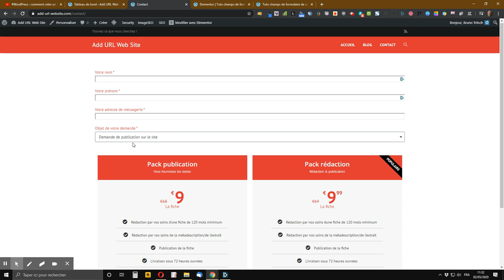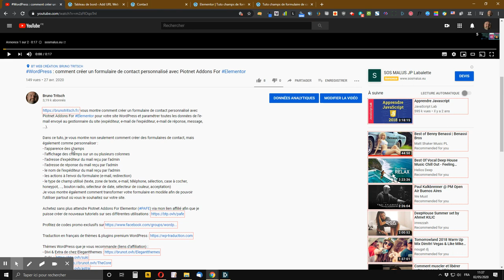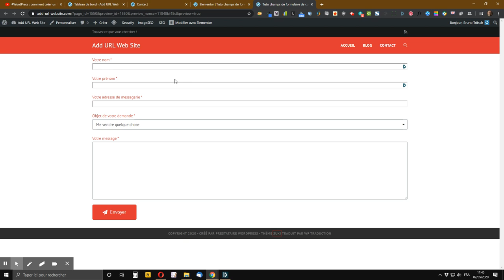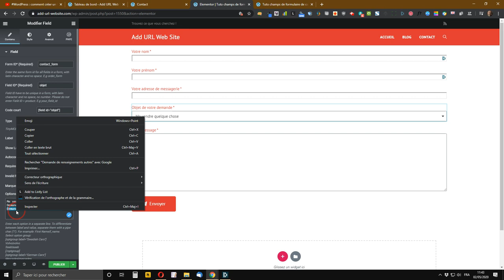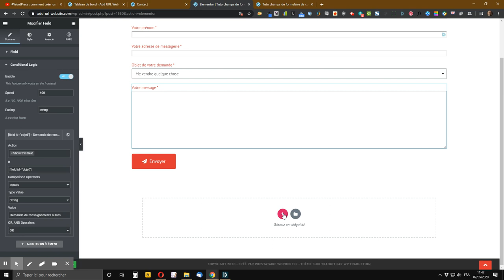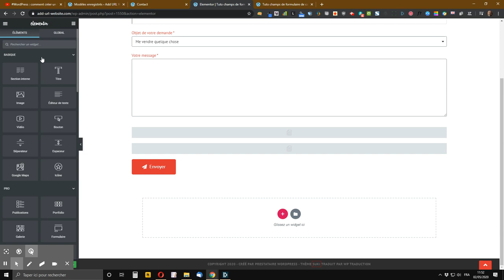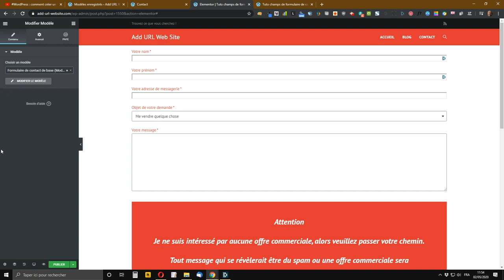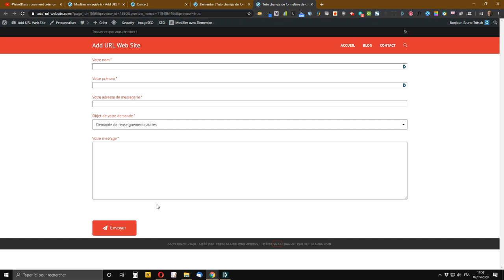WordPress : paramétrer l’affichage conditionnel de champs d’1 formulaire de contact créé avec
vous montre comment paramétrer l’affichage conditionnel de champs d’un formulaire de contact avec créé avec Piotnet Addons For Elementor (PAFE).

Nous allons voir dans ce tutoriel comment faire en sorte que certains champs, voire widgets, s’affichent dans un formulaire créé avec PAFE en fonctions de conditions (ex : choix d’un champ de sélection).

Voici quelques cas concrets d’utilisation de l’affichage conditionnel de champs d’un formulaire créé avec Piotnet Addons For Elementor :
- formulaire de contact à facettes
- formulaire de demande devis ou chiffrage
- formulaire d'enregistrement de commande avec ou sans paiement
- formulaire de demande de réservation avec ou sans paiement